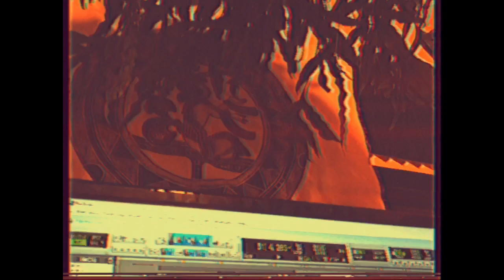Be Quiet and Drive (Far Away) - Deftones [Acoustic Cover] // Jack Shea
One of my favorite songs. Inspired by the acoustic version on the B-Sides and Rarities compilation.
Performed, recorded and produced at home by me.